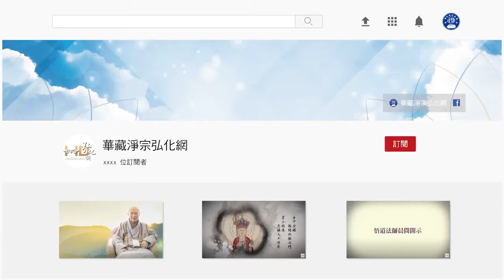(067)如果這個社會大眾普遍都造業,麻煩大了-淨空法師開示節錄(粵語配音)懂因果就能趨吉避凶